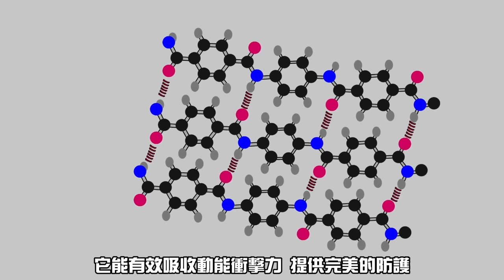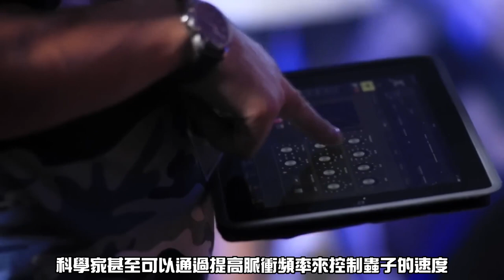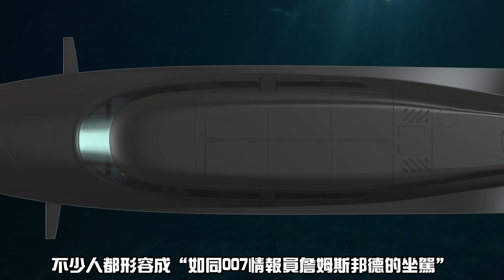這款軍用車輛竟然把保護罩轉變成地毯！任何路都無可阻擋！ 世界上最瘋狂的軍事科技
你有沒有想過軍隊會使用什麼樣的軍事科技 來確保敵方沒有機會攻擊他們呢？其實他們一直以來做的很多努力都是為了確保軍隊的安全、確保他們的任務成功完成。為了防止敵方更加強大。各國軍隊都必須想辦法超越他們。因此他們的技術對普通平民來說越來越奇怪，但確實更複雜更強硬。今天我們將介紹最先進的軍事技術。這些技術可以幫助軍隊完成令人難以置信的任務。

0:00 開始
0:45 快速爆破器
2:15 浮門橋
3:32 突擊破障車
5:23 機器人
6:39 折疊防彈盾牌
8:50 機器仿生蛇
9:45 半機械昆蟲
10:34 變身潛水艇